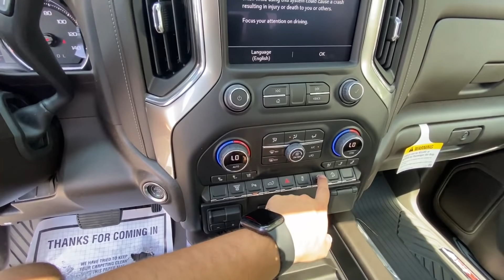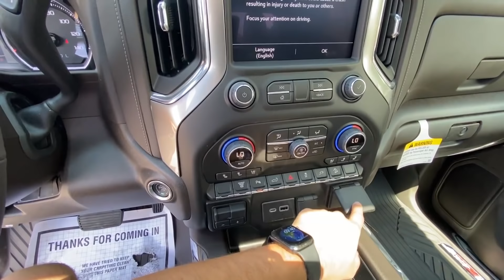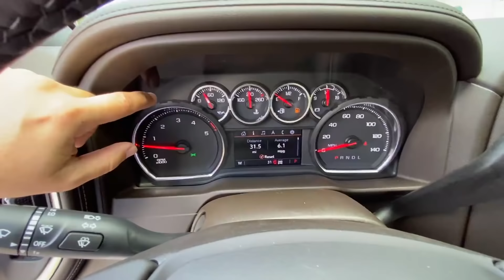CHEGOU MAIS UMA SILVERADO 2500 HD NO BRASIL! 1° VÍDEO DO ANO!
Começando 2022 com o pé direito e dirigindo nada mais nada menos que uma Silverado americana com motor 6.6 V8 Turbo Diesel de 445 hp!